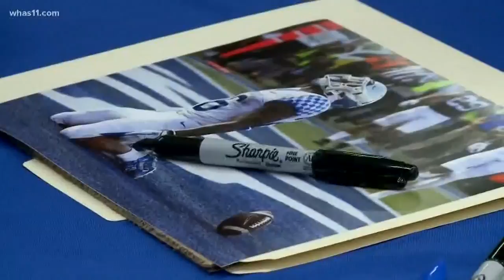Kentucky fans show love, appreciation for star Benny Snell during autograph signing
The new Kentucky all-time rushing leader was at Academy in Middletown signing autographs, and Big Blue Nation definitely turned out to show their love and appreciation.